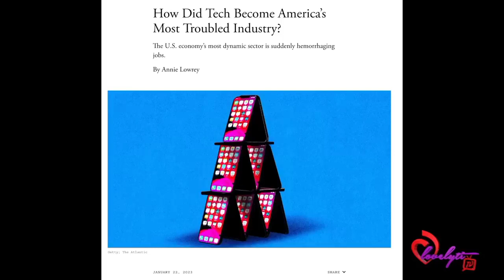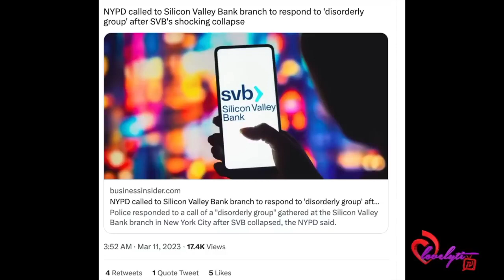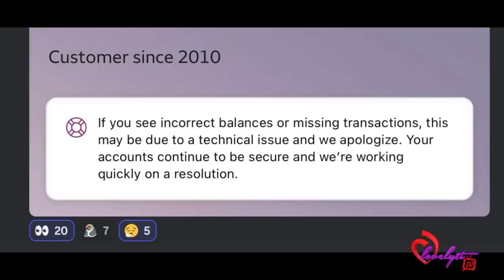SILICON VALLEY BANK COLLAPSE ! IS THIS A REPEAT OF 2008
Silicon valley bank Collapse

Is this a a repeat of the forex crash, balloon effect of wall street. coma along with has we make a lot of things clear.

Credit: Lovelyti TV